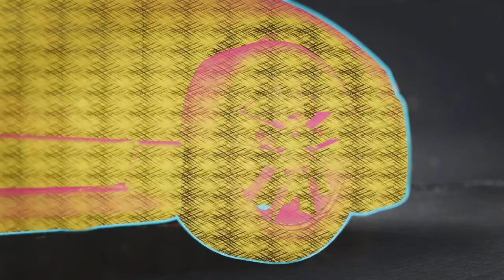Need for Speed Unbound #26 Der OG